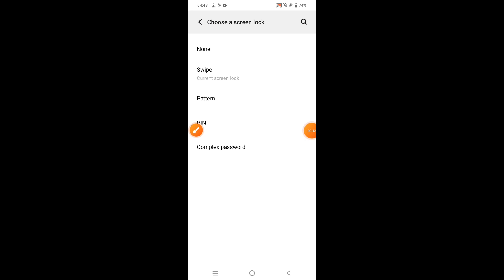How to set pattern lock in Iqoo Neo 9 Pro || Iqoo Neo 9 Pro me pattern lock kaise lagaye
Hello dosto, aaj maine is video me bataya hai ki Iqoo Neo 9 Pro me pattern lock kaise lagaye, dosto Iqoo Neo 9 Pro me pattern lock set karna bahut aasan hai. Agar aap bhi janna chahate hain ki Iqoo Neo 9 Pro me pattern lock kaise lagaye to is video ko pura dekhiyega, thanks friends.

Hello friends, in this video, I've explained how to set up a pattern lock on Iqoo Neo 9 Pro. Setting up a pattern lock on Iqoo Neo 9 Pro is very easy. If you want to know how to apply a pattern lock on Iqoo Neo 9 Pro, be sure to watch this entire video. Thanks, friends.

How to set pattern lock in Iqoo Neo 9 Pro
Iqoo Neo 9 Pro me pattern lock kaise lagaye
How to set pattern lock on Iqoo Neo 9 Pro
Iqoo Neo 9 Pro me pattern lock kaise lagate hain
Iqoo Neo 9 Pro me pattern lock kaise set kare
How to pattern lock Iqoo Neo 9 Pro
Iqoo Neo 9 Pro pattern lock
Iqoo Neo 9 Pro
Pattern lock